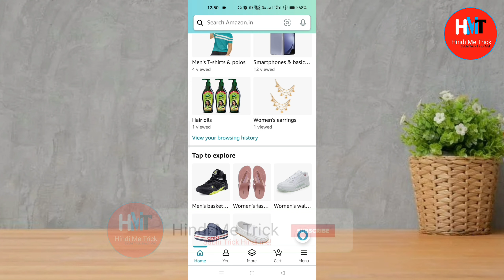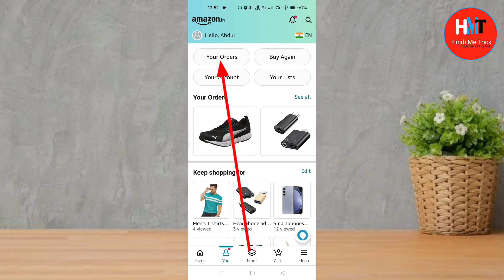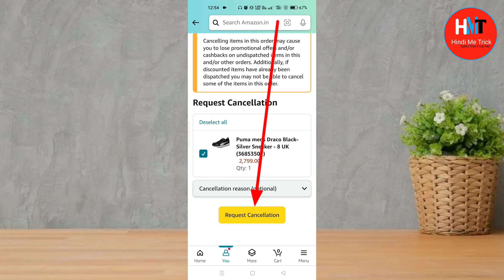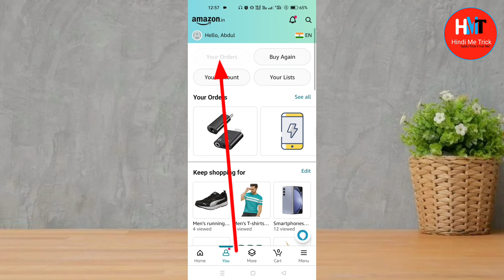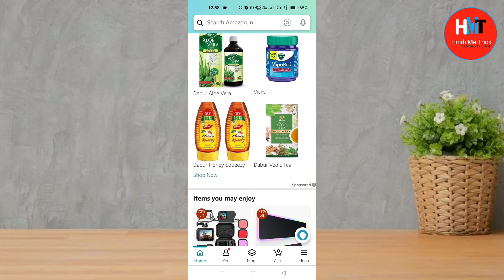Amazon order cancel kaise kare | How to cancel order on Amazon | Amazon se order cancel kaise kare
Amazon order cancel kaise kare | How to cancel order on Amazon | Amazon se order cancel kaise kare | Hindi Me Trick

Hi

Doston aaj ki iss video me maine bataya hai aapko Amazon me order cancel kaise karte hain.

Cover topics:-
1. Amazon order cancel kaise kare
2. How to cancel order on Amazon
3. Amazon se order cancel kaise kare
4. Amazon order cancel
5. Amazon se order cancel kaise karen
6. How to cancel Amazon order
7. Amazon cancel order
8. Amazon order cancel kaise karen
9. Amazon pe order cancel kaise kare
10. How to cancel order in Amazon
11. Amazon shipped order cancel kaise kare
12. Amazon me order cancel kaise kare
13. Cancel Amazon order
14. Amazon ka order cancel kaise kare
15. Amazon shipped order cancel
16. Amazon shipped order cancel kare
17. Amazon shipped order cancel kaise karte hain
18. Amazon par order cancel kaise kare
19. Amazon order cancel option not showing
20. How to cancel Amazon shipped order
21. How to cancel Shipped Order on Amazon
22. Order cancel Amazon
23. How to cancel Amazon order after shopping
24. Amazon order cancel kaise kare 2023
25. Amazon pe order kaise cancel karen
26. Amazon me order kaise check kare
27. Amazon app me order cancel kaise kare
28. Amazon app order cancel kaise kare
29. Amazon order cancel kaise karen
30. Amazon me order cancel kaise karen
31. Amazon order cancel kaise karte hain
32. Amazon me order cancel kaise karte hain
33. Amazon se order cancel kaise karte hain
34. Amazon order cancel karne ka tarika
35. Amazon order cancel 2023
36. Amazon cancel order 2023
37. Amazon me order cancel kaise kare 2023
38. How to cancel Amazon order 2023
39. How to cancel order on Amazon
40. Amazon pe order cancel kaise kare 2023
41. How to cancel order in Amazon 2023
42. Amazon shipped order cancel kaise kare 2023
43. Amazon ka order cancel kaise kare 2023
44. Amazon shipped order cancel 2023
45. Amazon shipped order cancel kare 2023
46. Amazon order cancel kare
47. How to cancel Amazon shipped order 2023
48. How to cancel Shipped Order on Amazon
49. Amazon se order kaise kare
50. Amazon se shopping kaise kare